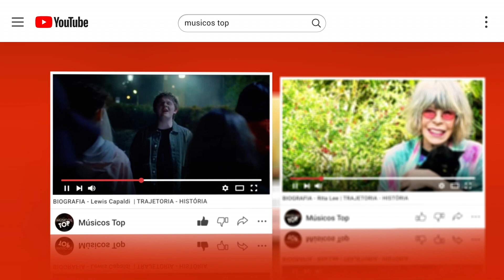BIOGRAFIA - Alan & Aladim | TRAJETORIA - HISTÓRIA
Alan & Aladim (também conhecida atualmente como Alan & Alladin) é uma dupla sertaneja brasileira formada em 1976,[2] que atualmente conta com um novo cantor no lugar de Aladim.

Os membros da formação original eram Edmilson Fernandes Machado (Ribeirão Preto[3], 28 de abril[4] de 1962), o Alan, e José Nascimento Cardoso (Visconde do Rio Branco, 25 de dezembro de 1956[nota 2] – Mogi das Cruzes, 1 de outubro de 1992[nota 3][6]), o Aladim.[2]

José, conhecido como Aladim, morreu em Mogi das Cruzes, em 1 de outubro de 1992. À época, se queixava de dores no dente, o que o fez consultar o dentista. O cantor apresentou uma reação alérgica ao medicamento, ocasionando nele uma parada cardíaca, e ele não resistiu.[2][1]